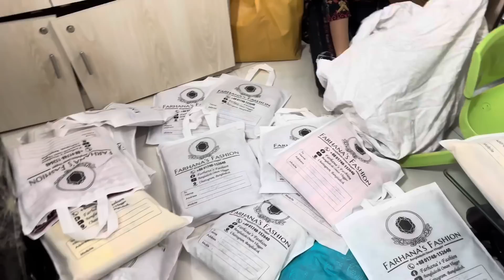ভাবির মত করে মজার পিঠা বানিয়ে নিলাম 🥰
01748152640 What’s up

My baking page link 👇
Farhana’s’s kitchen

My dress page link 👇
Farhana’s fashion